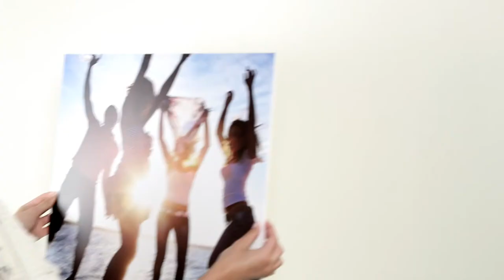Déco Photo : Forex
Support idéal pour toutes les photos !
Impression directe sur le Forex (10 mm d’épaisseur).
Livrée avec une attache murale.
Disponible du format 20x30 au 75x100 cm.